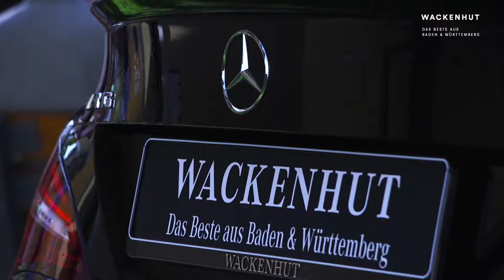Wackenhut GmbH & Co. KG - Pferderennen Iffezheim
Karl Huber Fotodesign, Nagold
Filmproduktionen Imagefilm, Messefilme, Animationen, Werbeclips, Produktionsfilme, Produktvideos